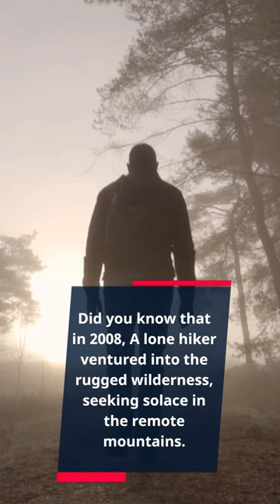The Menacing Bear Attack!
Crimson Canopy: The Menacing Bear Attack
A lone hiker ventured into the rugged wilderness, seeking solace in the remote mountains. Little did they know, they had entered the territory of a powerful grizzly bear, fiercely protective of its domain.This is crazy!